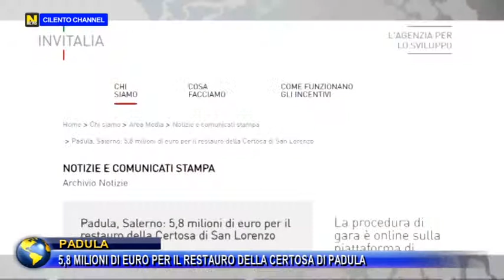PADULA, 5,8 MILIONI DI EURO PER IL RESTAURO DELLA CERTOSA DI PADULA.